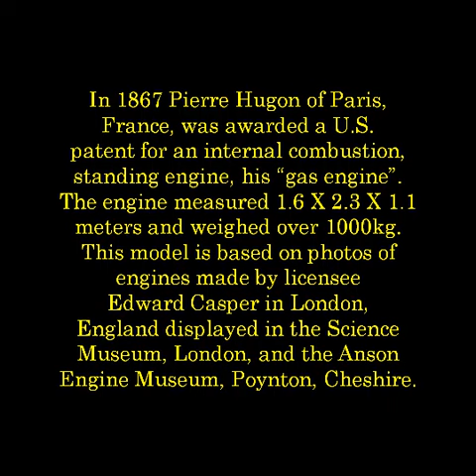Hugon Gas Engine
1867 internal combustion engine by Pierre Hugon.